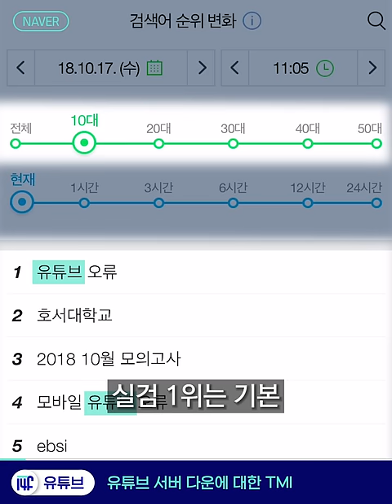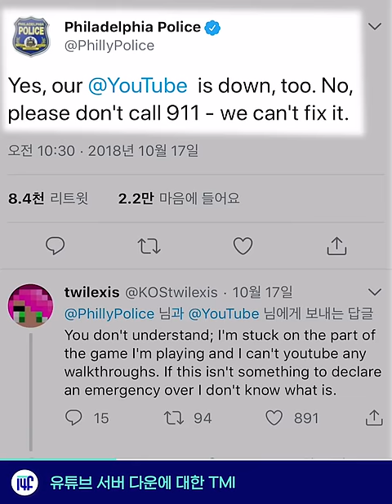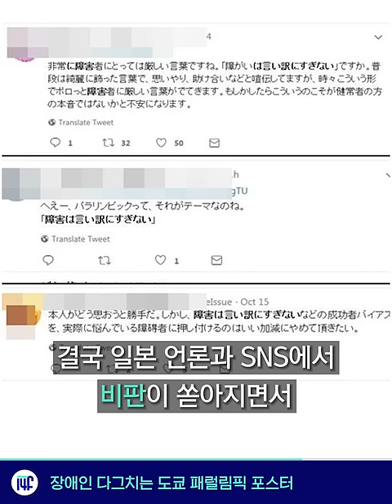플미충 때문에 한화 팬 가을야구 못 가요 / 14F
플미충 때문에 한화 팬 가을야구 못 가요 [10월 19일 금요일, 일사에프 픽!]

00:04 암표상, 팬들 간절함 이용하는 암표상
00:54 유튜브, 유튜브 서버 다운 TMI
01:34 상어치과의사, 상어 낚싯바늘 빼주는 스쿠버다이버
02:11 패럴림픽, 장애인 다그치는 패럴림픽 포스터